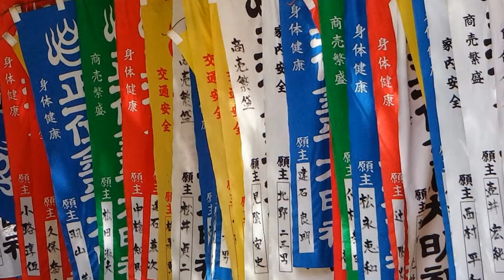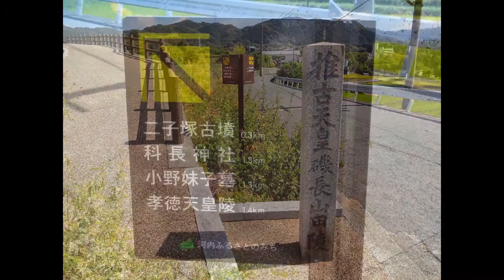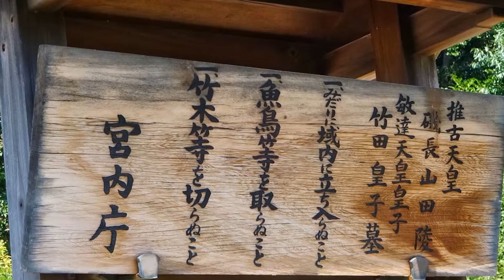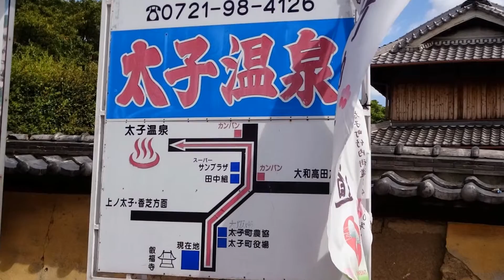太子町等の神社仏閣 大阪 スライド 1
小野妹子の墓　推古天皇陵　聖徳太子の
墓など